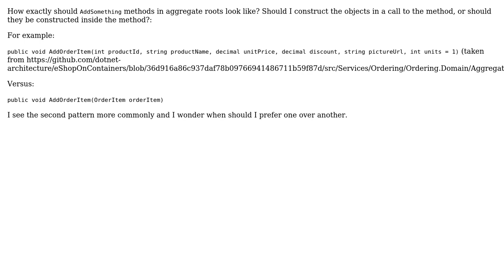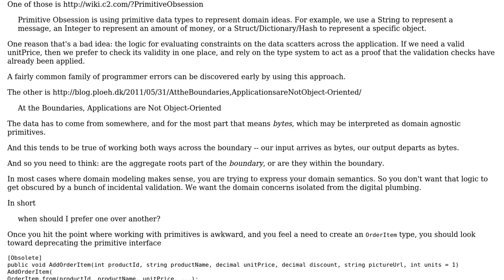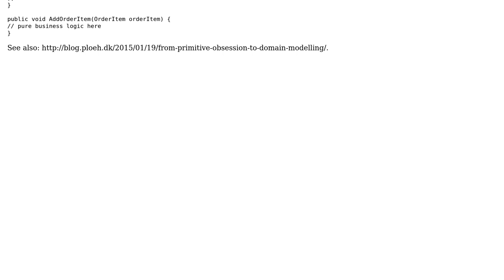Software Engineering: Practices for encapsulating collections in aggregate roots (2 Solutions!!)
Software Engineering: Practices for encapsulating collections in aggregate roots

With thanks & praise to God, and with thanks to the many people who have made this project possible! | Content (except music & images) licensed under CC BY-SA | Music | Images & others | With thanks to user VoiceOfUnreason user Robert Brautigam user Konrad and the Stack Exchange Network Trademarks are property of their respective owners. You are responsible for your own actions.